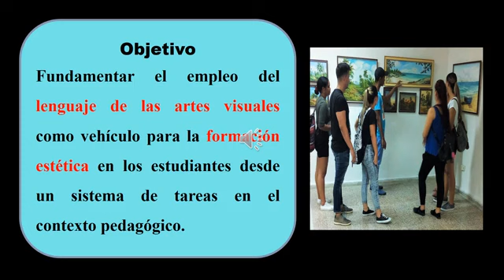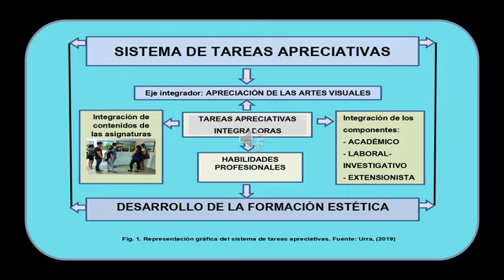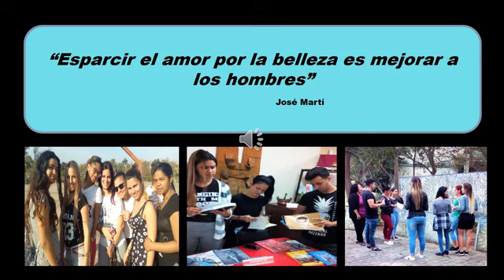Dra Isela Urra Dávila 2do Coloquio Int. de Investigadores de Lenguas, Literatura y Educación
PONENCIA: EL LENGUAJE DE LAS ARTES VISUALES COMO VEHÍCULO PARA LA FORMACIÓN ESTÉTICA EN LOS ESTUDIANTES
Imparte: : Dra. C. Isela Urra Dávila

Ponencia de la Dra Isela Urra Dávila de la Universidad de Matanzas, Cuba, en el II Coloquio Internacional de Investigadores de Lenguas, Literatura y Educación, congreso académico llevado a cabo del 10 al 11 de diciembre de 2021, desde Chiapas, México, en modalidad virtual por YouTube y Facebook. Este evento es  organizado por la Red Internacional de Investigadores de Lenguas, Literatura y Educación y el Centro de Investigaciones Culturales y Artísticas de Chiapas. 2do Coloquio Int. de Investigadores de Lenguas, Literatura y Educación

RESUMEN
La ponencia “El lenguaje de las artes visuales como vehículo para la formación estética en los estudiantes”, es expresión de uno de los resultados de la actividad científico educacional de la carrera Educación Artística y sistematiza las bases conceptuales y los procedimientos metodológicos para la ejecución de tareas docentes con carácter interdisciplinar y visión integradora de las dimensiones de la proyección educativa en el contexto de la Educación Superior en Cuba: lo académico, laboral-investigativo, extensionista y sociopolítico. La aplicación de diferentes métodos, propios de la investigación educativa como el histórico-lógico, el inductivo-deductivo y el analítico-sintético, permitió obtener una caracterización de los aspectos más significativos del tema y la elaboración de un sistema de tareas apreciativas con propósitos de la formación estética en los estudiantes.

SÍNTESIS CURRICULAR
Profesora del Departamento de Educación Artística de la Universidad de Matanzas.  Licenciada en Educación. Especialidad Educación Plástica, Máster en Educación y Doctora en Ciencias Pedagógicas. Funge como coordinadora de las carreras Educación Artística e Instructor de Arte y miembro del Colectivo Nacional y Subcomisión de Planes y Programas del Ministerio de Educación. Pertenece al Proyecto de investigación: La historia local para promover la matanceridad.  Programa educativo para las escuelas primarias del centro histórico urbano de la Ciudad de Matanzas. Imparte docencia de pregrado y postgrado y posee una activa participación en eventos y publicaciones de artículos científicos.